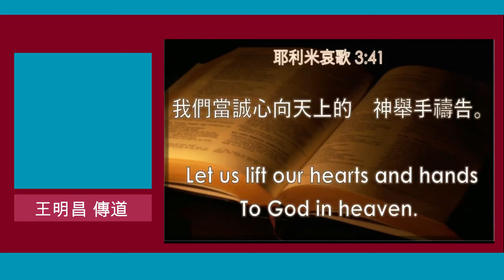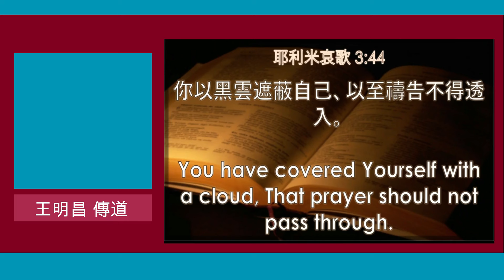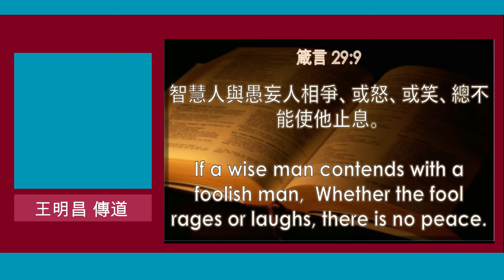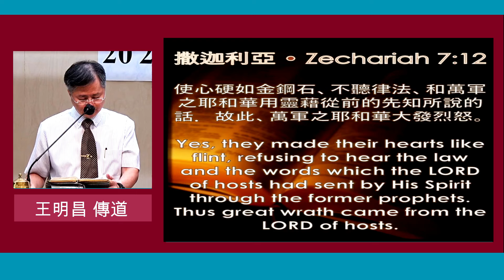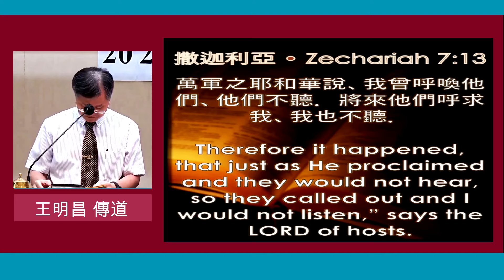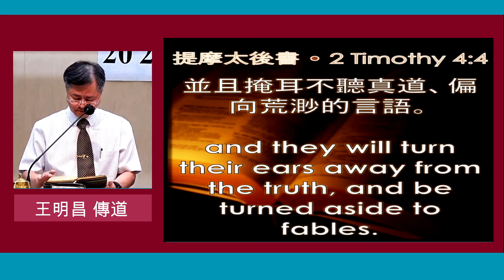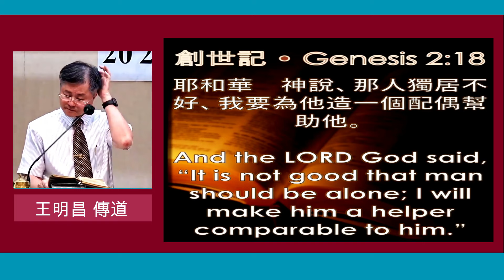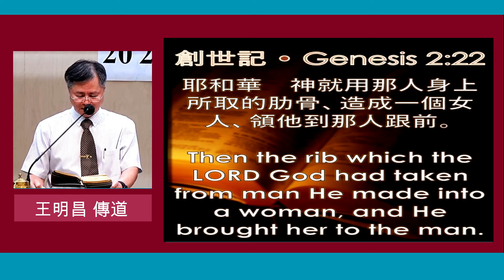深深考察 悔改歸向（二）～王明昌傳道